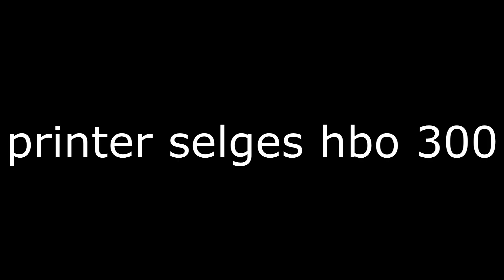MR CLEAN - SUPREMEJÆNS.DDNS.NET